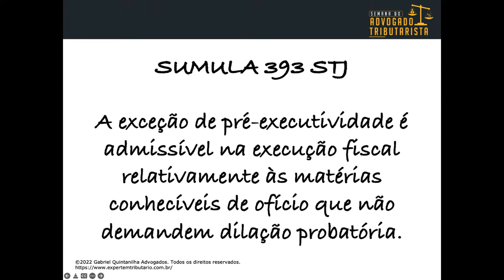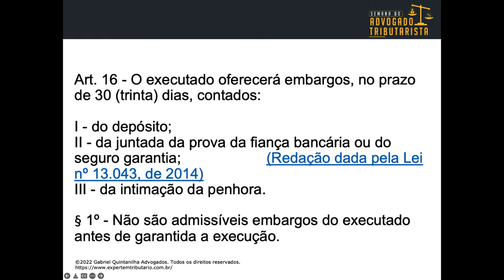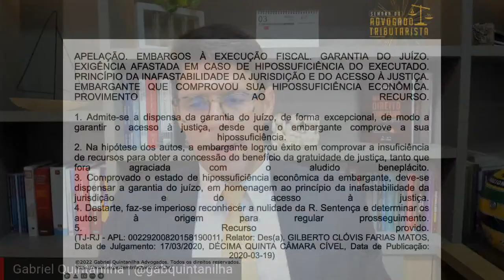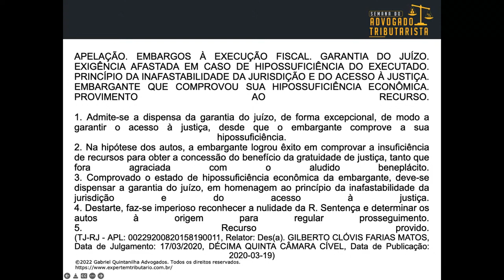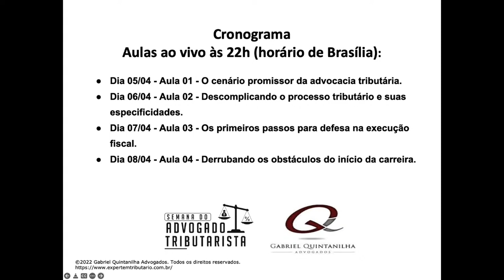AULA 03 - AO VIVO ÀS 22 HORAS - 07/04/2022 - Os primeiros passos para defesa na execução fiscal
🔴 SEMANA DO ADVOGADO TRIBUTARISTA - DIAS 05 A 8 DE ABRIL ÀS 22h (horário de Brasília) - 04 AULAS AO VIVO - 100% ONLINE E 100% GRATUITAS!

Um curso prático, intensivo e gratuito para quem quer aprender como iniciar na advocacia tributária do absoluto zero com os ensinamentos de quem já foi premiado por três vezes – 2020, 2021 e 2022 – pela “Best Lawyers” como um dos melhores advogados tributaristas do Brasil - Prof. Gabriel Quintanilha.

▶️ CRONOGRAMA DE AULAS AO VIVO COMEÇANDO SEMPRE ÀS 22 HORAS:

Aula 1 - 05/04/2022 - O cenário promissor da advocacia tributária.

Aula 2 - 06/04/2022 - Descomplicando o processo tributário e suas especificidades.

Aula 3 - 07/04/2022 - Os primeiros passos para defesa na execução fiscal.

Aula 4 - 08/04/2022 - Derrubando os obstáculos do início da carreira

Chega de gurus sem história na advocacia que querem te ensinar o que não sabem e vender promessas falsas de uma realidade que não vivem, com resultados que nunca alcançaram.

Eu vou compartilhar com você parte da minha experiência prática, como professor, autor de livros jurídicos e advogado tributarista há quase 16 anos, com um histórico de mais de R$30 milhões de créditos tributários anulados e 7 mil processos ajuizados durante a minha carreira.

▶️ ENTRE NO CANAL DO TELEGRAM E TENHA ACESSO A CONTEÚDOS EXCLUSIVOS SOBRE AS AULAS OS QUAIS SÓ PUBLICO LÁ:

▶️ CURTA A MINHA PÁGINA NO FACEBOOK:
Professor Gabriel Quintanilha